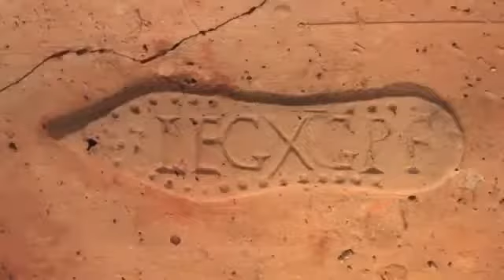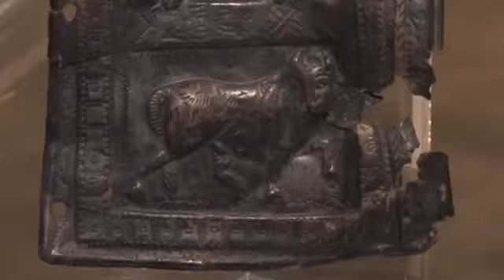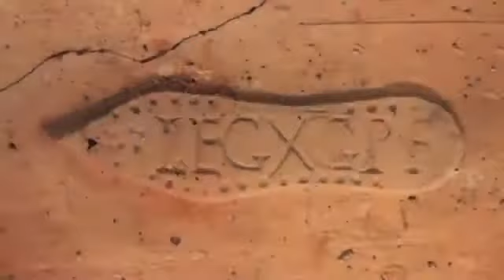Brněnský pravěk, 9. díl - Velké stěhování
Televizní dokumentární cyklus Brněnský pravěk aneb Co bylo před Brnem, 10 dílů - tato práce nás moc bavila, i když jsme vlastně točili jen vykopávky. Zdánlivě nebylo co točit,.

Dokumentární série o tom, co bylo nebylo v dobách dávných na území Brna a jeho okolí, které národy, kmeny a hordy tady zanechaly stopy.